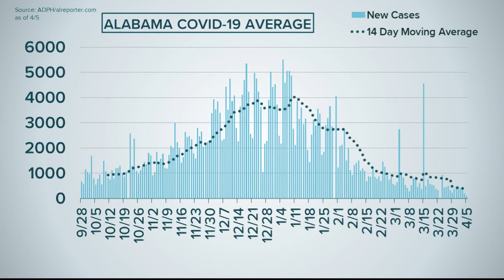You may be able to get a leftover dose of the COVID vaccine, Decatur, Morgan County leaders say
If you call a place of vaccination, you could place yourself in line to receive one of the leftover doses they sometimes have at the end of the day.